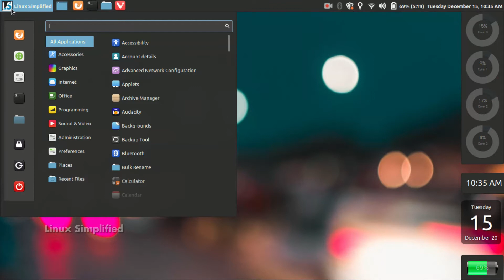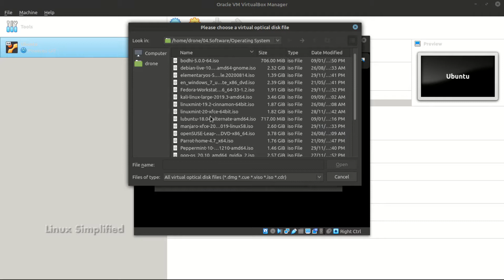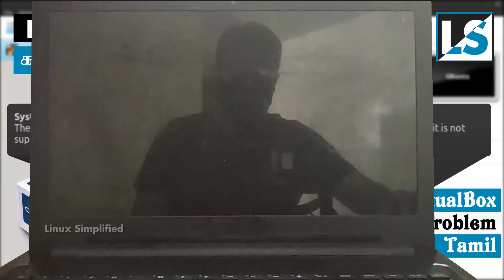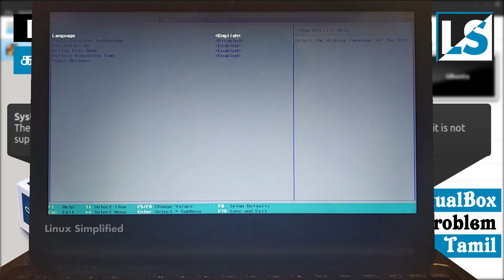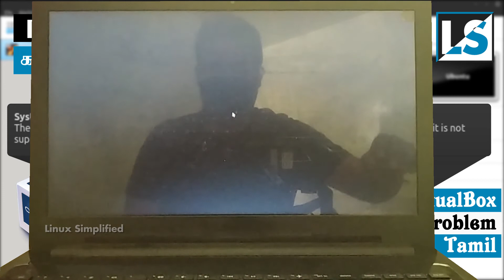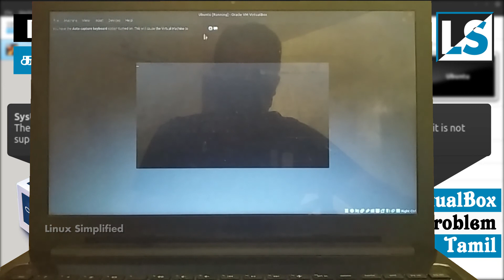Solving Virtual box - Hardware Virtualization Problem | Invalid settings detected in Tamil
"System Acceleration Settings: The hardware virtualization is enabled in the Acceleration section of the system although it is not supported from the host system. It should be disabled in order to start the visual system." - It happens in those systems where hardware virtualization in not enabled in BIOS.

We just need to activate them in the BIOS setting. This video explains how we can do it in a step by step manner.

===🕐🕑🕒🕓🕔Chapters🕐🕑🕒🕓🕔===
00:00 Introduction

===🦾🦾Gears Used🦾🦾===
1️⃣▶️ Camera
2️⃣▶️ Microphone (USB)
3️⃣▶️ Microphone (3.5mm)
4️⃣▶️ Lighting
5️⃣▶️ Green Screen
6️⃣▶️ Laptop
7️⃣▶️ Keyboard
8️⃣▶️ Mouse